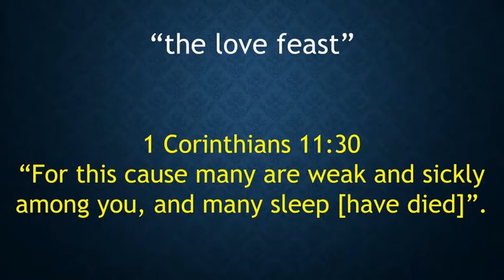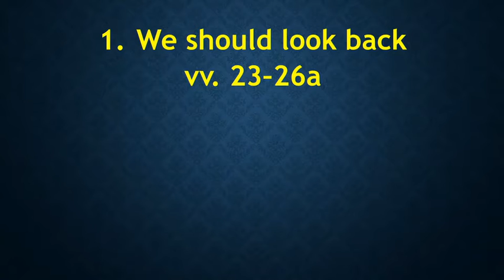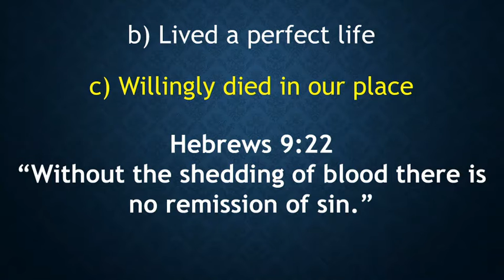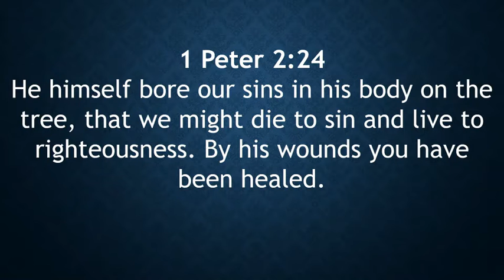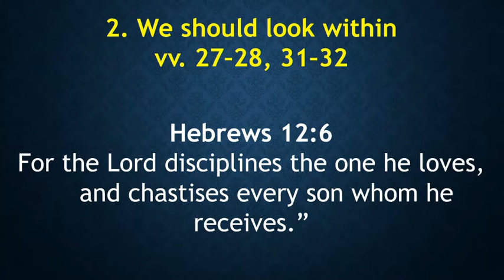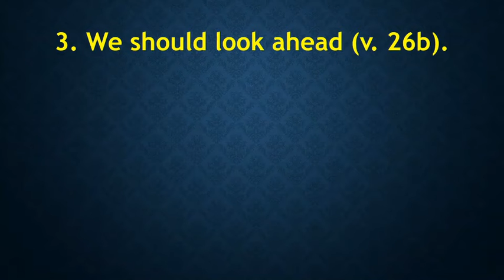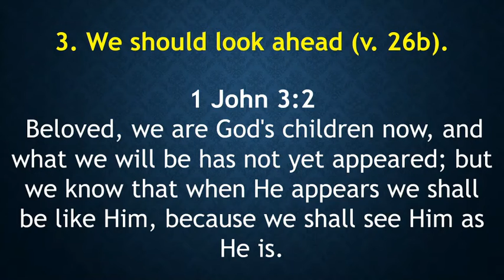Sunday 7-3-22 Meaning of the Lord's Supper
Brother Mike shares about the meaning of the Lord's Supper